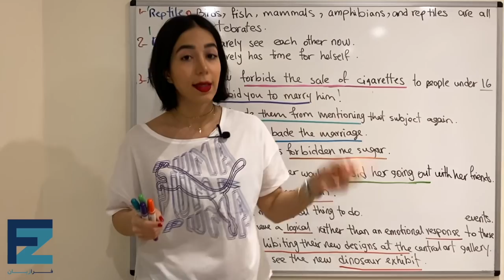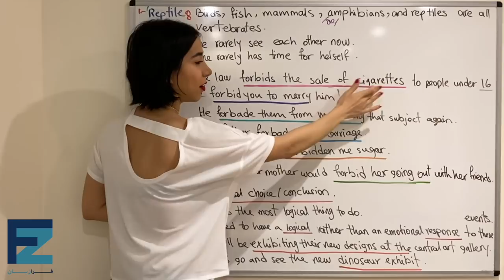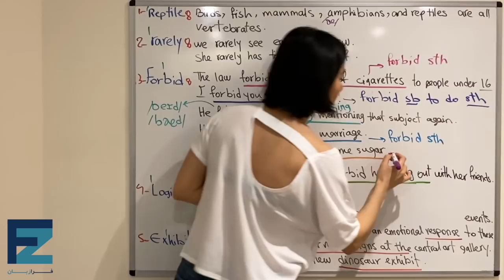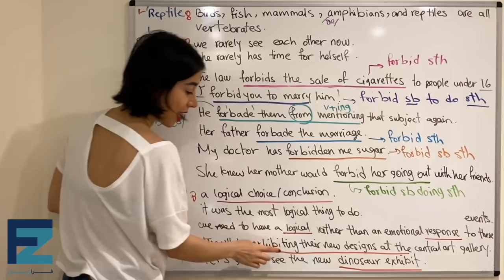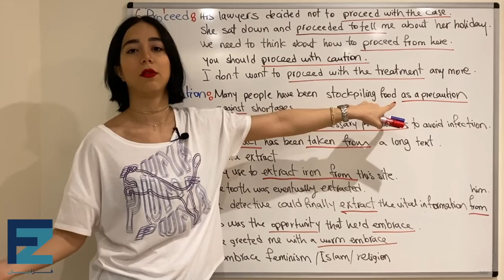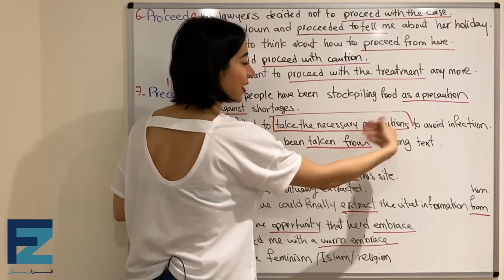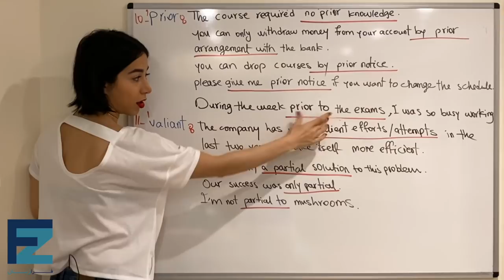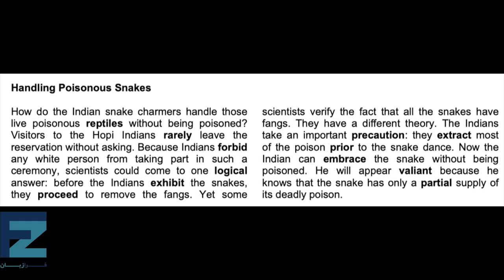۵۰۴ واژه ضروری انگلیسی (درس بیست و سوم)- فرازبان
۵۰۴ واژه ضروری انگلیسی (درس بیست و سوم)- فرازبان
کتاب ۵۰۴ لغت ضروری انگلیسی یکی از کتاب های پر طرفدار در زمینه یادگیری لغات انگلیسی است.
 504 کلمه ضروری در این کتاب به همراه تعدادی لغت سطح بالاتر  در انتها جمع آوری شده اند که در آزمون آیلتس و آزمون تافل معمولا ظاهر می شوند.
504 Absolutely Essential Words یا به فارسی   504 واژه ضروری انگلیسی یک کتاب محبوب برای یادگیری لغت های انگلیسی در بین داوطلبان آزمون های جی آر ای (GRE) و آیلتس و تافل می باشد.
با تسلط بر این مجوعه شما با پرکاربرد ترین کلمات انگلیسی آشنا خواهید شد.
لیست لغات 504 با معنی pdf هم در کانال تلگرام فرازبان قرار داده می شود و شما می توانید به راحتی آنها را برای هر درس از روی فایل تخته آموزشی دریافت کنید.
این کتاب 504 words را به خوبی و عمیق فرا بگیرید  و به جای مطالعه و گوش دادن به فایل صوتی لغات 504 با ترجمه فارسی سعی کنید اموزش های تصویری آن را مشاهده کنید تا به خوبی این واژگان انگلیسی در ذهن شما نقش ببندند

موضوع این درس: ۵۰۴ واژه ضروری انگلیسی  ، مکالمات روزمره زبان انگلیسی
دسته بندی آموزش: آموزش زبان انگلیسی
تیم: گروه آموزشی فرازبان
مدرس: میسا
فرازبان میسا -  فرازبان 504 -  میسا زبان انگلیسی - میسا فرازبان - میسا آموزش زبان